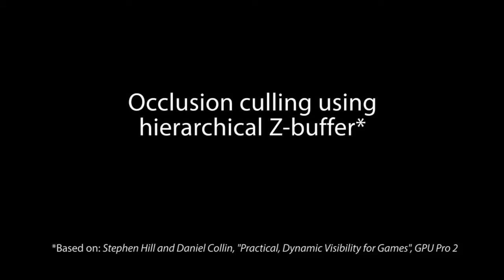Occlusion Culling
The DigitalRune Engine now supports occlusion culling and shadow caster culling. The video shows a small test level. The number of objects that need to be drawn per frame is reduced from a few thousand to a few hundred objects.

This feature is available for the XNA Framework (desktop, Xbox 360) and MonoGame.

Occlusion culling is implemented using a hierarchical Z-buffer:
- Stephen Hill and Daniel Collin: "Prac­ti­cal, Dynamic Vis­i­bil­ity for Games", GPU Pro 2

The level is built using the "Free Modular Building asset" by Nobiax

This sample and more information will soon be available on our